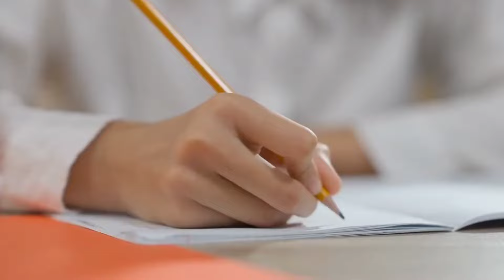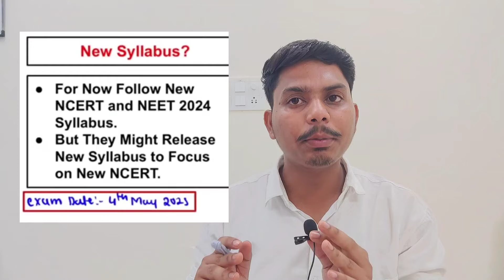😱🚨NEET 2025 Safe Score INEET 2025Expected Cutoff I NEET 2025 FinalSyllabus I NEET 2025 Latest News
link for books :--

❤️Congratulations, If you made through this part of video. This video is about how can you memorise whole Syllabus for your NEET examination like me and score very good marks . Follow the
tips and strategy told in the video, that will help you for sure .

Hello! I am Pathan Farman Khan; currently (2022-23) a 2nd year MBBS student at Government medical college Wanaparthy, Telengana. I make videos which might help people in some or the way. (As the description of my youtube channel says).

Thanks & cheers✨

Join me as I take you through my personal experience and give you tips on how to balance your studies, social life, and mental health.

Related queries solved 👇👇

yakeen 2.0yakeen 2.0 2025
best timetable for yakeen 2.0
yakeen 2.0 2025 neet
pw yakeen batch
yakeen 2025
best timetable for yakeen batch
yakeen batch for neet
yakeen 2.0 2025 - best time-table for neet aspirant
best time table for yakeen batch
time table for yakeen 2.0 2025
yakeen 2.0 2025 timetable
Best time table to score 650+ in neet 2025
month wise plan for neet 2025
last 1 year plan for neet 2025
can i still crack neet 2025 if i start now
can i crack neet if start now from zero
can i crack aiims if i start now
can i crack neet in 12 months from zero level can i crack neet in 1 year from zero level
neet 2025
can i crack neet 2025 in 11 Months
can i crack next in 1 your from zero level
can i crack neel in a year from zero level
crack next without coaching
I still crack neet from zero level
neet 2025 syllabus 2025 study vlog
neet 2025 strategy from zero level
1 year plan for neet 2025
 time table
1 year plan for neet 2025 aiims
1 year plan for neet seep pahuja
can  i crack neet 2025 if i start now from zero should I prepare for net 2025
still crack ni neet 2025
 How to score 680+in neet 2025
neet motivation song motivation 2025
motivation aiims delhi
neet study vlog 2025
medico pathan

Best time table for neer2025

Time table for nest preparation

 Neet 2025

Naet 2025 timetable from november Neet2025 time table for freshers

Motivational video for neet 2025 aspirants Day to right study schedule for neet

Best schedule for neet crack nov 2025

can we can we start from zero

how to crack neet in 1 year

tips and tricks to crack neet 2025

motivational video for neat

nect failure to success story
neet it start today crack neet if start from